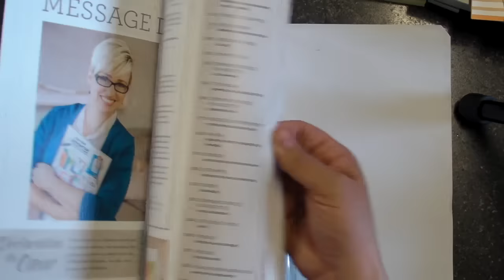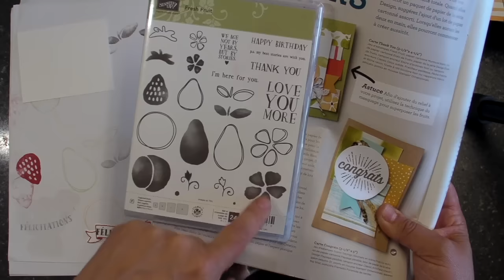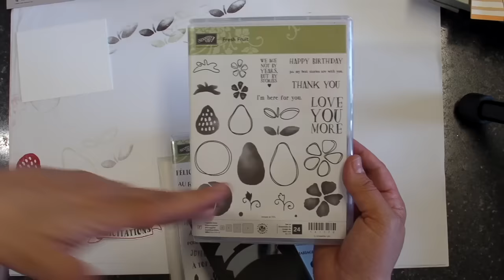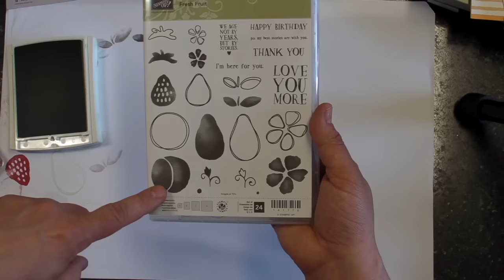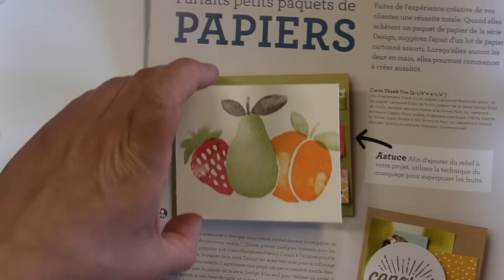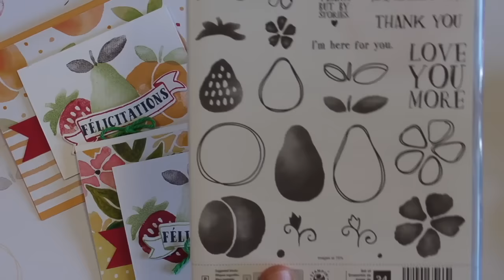Marika Lemay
Le jeu Fresh fruit de Stampin' Up! est ici mis en vedette dans cet ensemble de cartes pimpant et original!